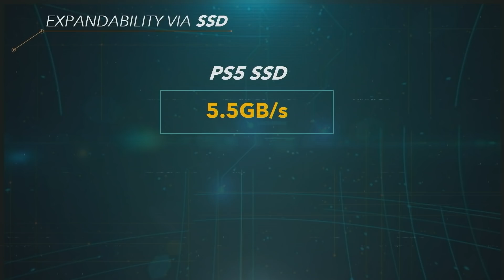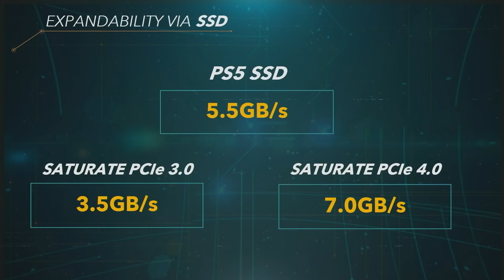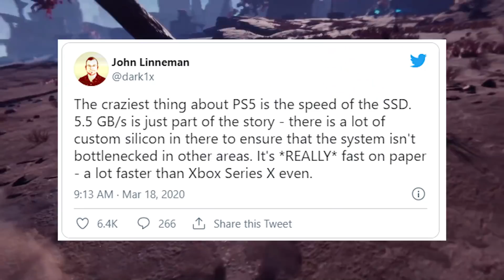New PS5 Internal SSD Speed and Price REVEALED, and it's SHOCKING! PS5 Expansion Support Coming SOON!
New PS5 Internal SSD Speed and Price REVEALED, and it's SHOCKING! PS5 Expansion Support Coming SOON! Ever Since the PS5 launched back in November 2020, gamers have been asking about the SSD expansion, and when it is going to drop. Well Seagate has made an important m.2 drive announcement that might affect the roll out, plus the Stand alone follow up to Ghost of Tsushima got a major confirmation this morning, and the ps plus games for July have supposedly leaked. All this and more in today’s edition of TSPNR, let’s get into it!

Time Stamps:
0:00 Intro
0:38 New PS5 Internal SSD speed and price REVEALED! Should ps5 owners be worried?
07:50 Ghost Of Ikishima Domain Registered
08:59 PS Plus games for July have supposedly leaked

PSN: SaltIest_Gaming
Xbox GT:SaltiestGaming
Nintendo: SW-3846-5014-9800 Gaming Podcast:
The Saltiest Gaming Podcast Thursday's @ 8pm Est on my YouTube